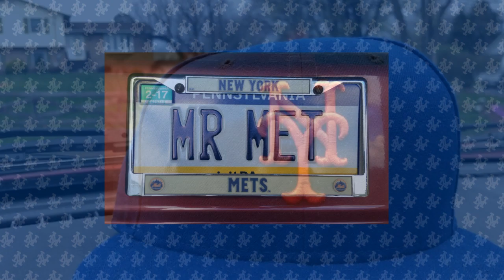Driving with @mister_met - April 18-19, 2019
It's a Thursday edition of Drivin', recorded yesterday but posted today. I'm talking about the series L to the Phillies, Wheeler's solid start, Conforto and McNeil continuing to rake, the illness that's been plaguing the Mets team so far this season and the upcoming weekend series with the Red Birds.